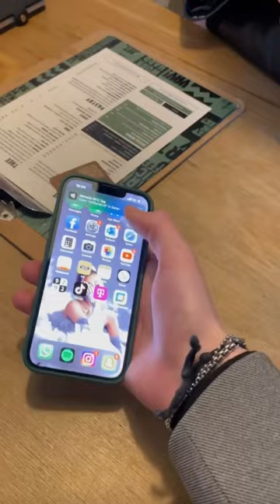One Tap to Grow Your Restaurant Business📈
🚀The BEST networking TOOL🚀

♻️ Save on paper cards
💦 Water resistant
📱Including Free App to change your links